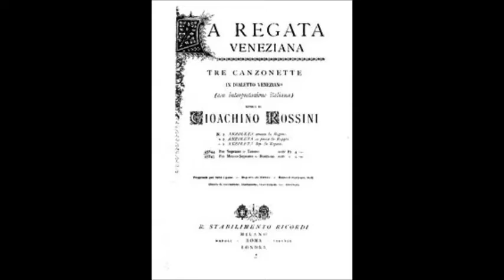Россини Венецианская регата После гонок Елизавета Чавдар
Anzoleta dopo la regata
1967
Ф-но - Л. Звоницкая